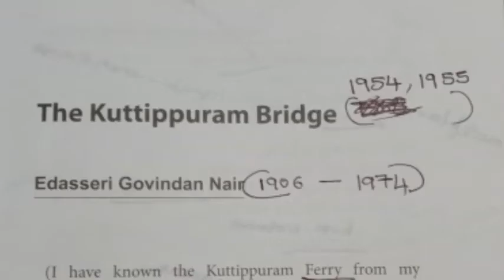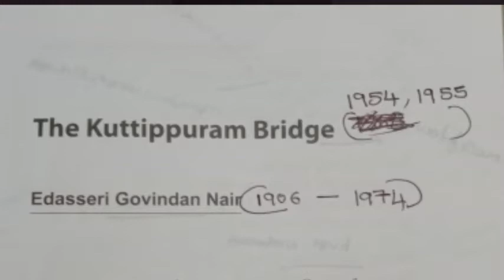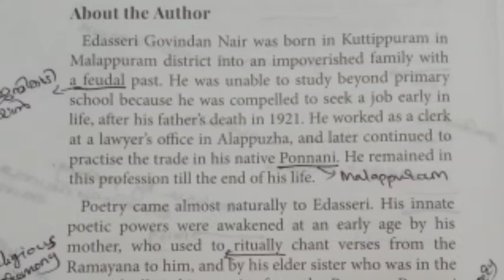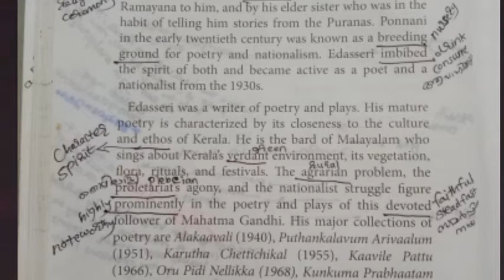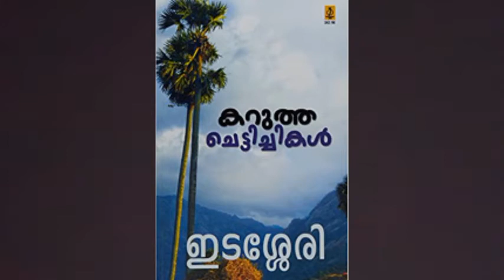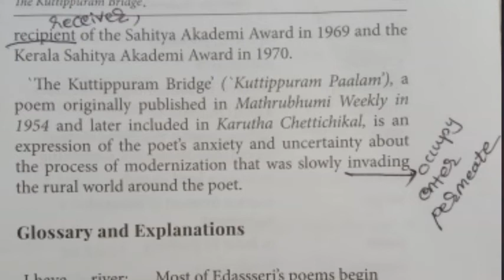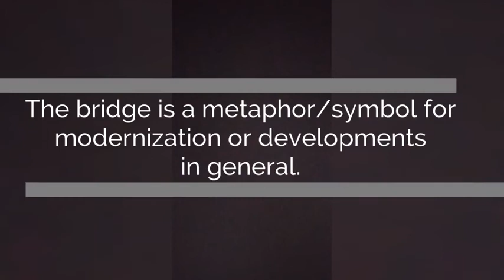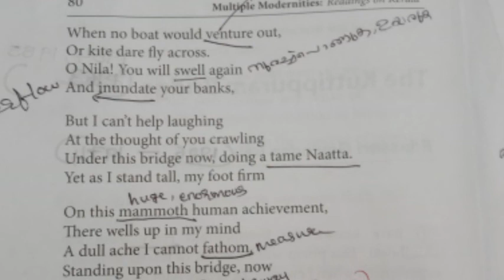The Kuttippuram Bridge. Edasseri Govindan Nair. Part-1.